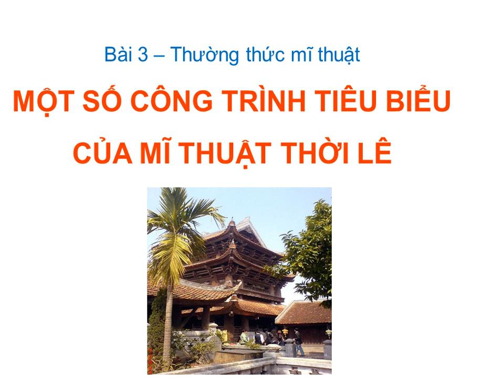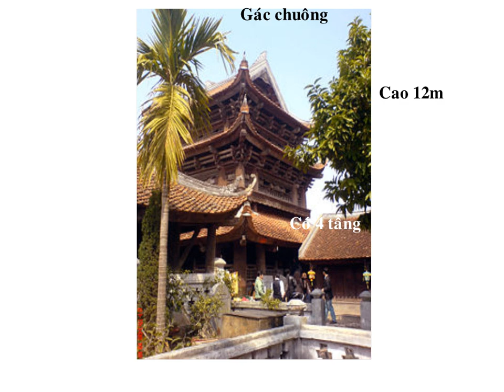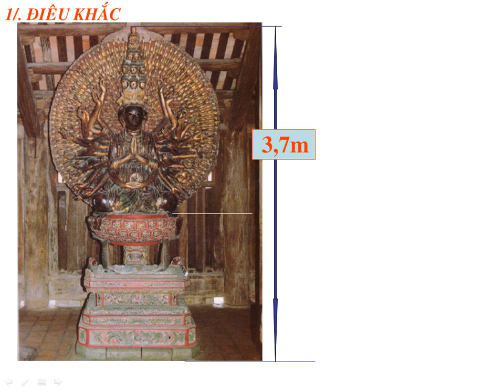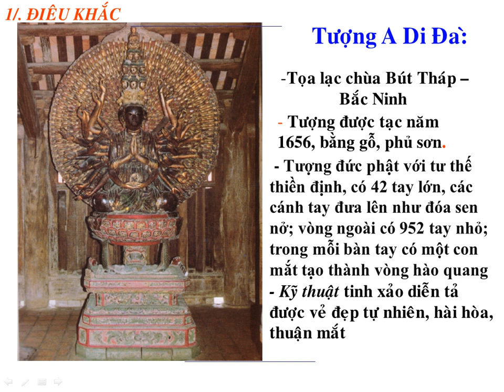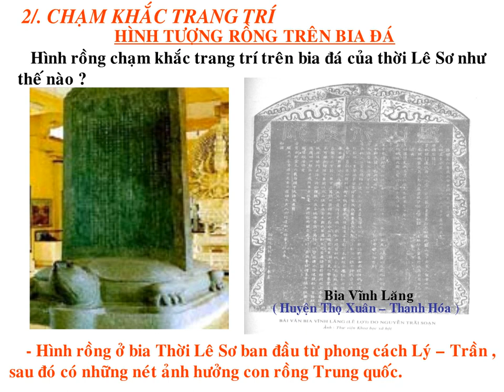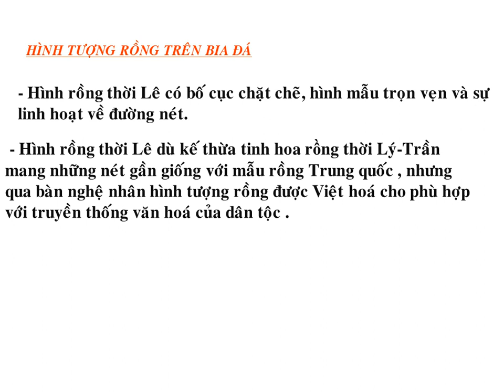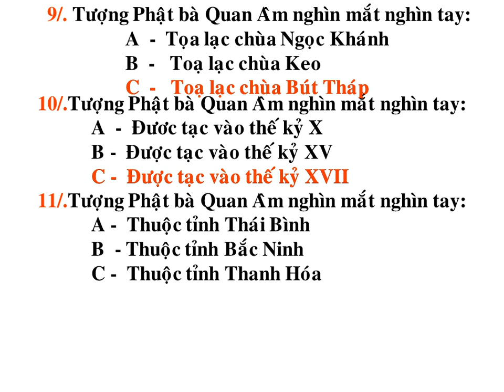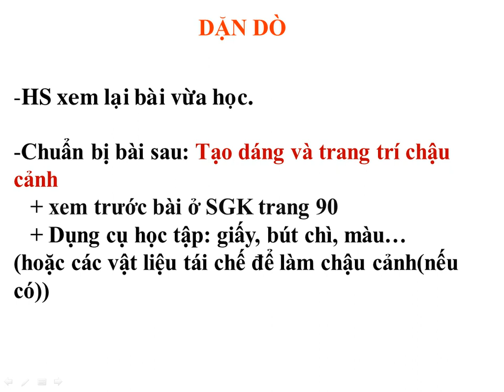Bài 3 - Mĩ Thuật 8 - MỘT SỐ CÔNG TRÌNH TIÊU BIỂU THỜI LÊ